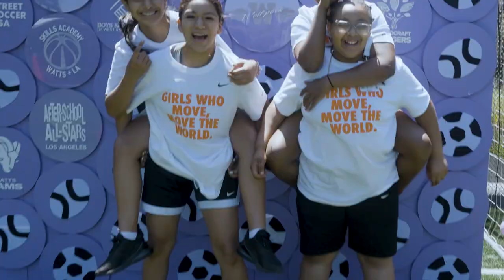This Is The Play Equity Fund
Sports, play and movement are essential for all kids. However, not every kid experiences equitable access to opportunities when it comes to sports and play. At the Play Equity Fund, we believe that every kid, regardless of background, income level, or zip code, deserves to experience the life-changing power sports, play and movement.

Check out the latest research in the 2022 LA84 Foundation Youth Sports Participation Survey for the Play Equity Fund, a comprehensive study assessing 1.4 million kids about youth sports, childhood health & community well-being

The LA84 Foundation is the legacy of the 1984 Summer Olympic Games. We are a nationally recognized leader advocating for the role sports participation plays in positive youth development. The LA84 Foundation established the Play Equity Fund, which is focused on bringing the transformational power of sport to all children, regardless of their race, gender, zip code or socioeconomic status.